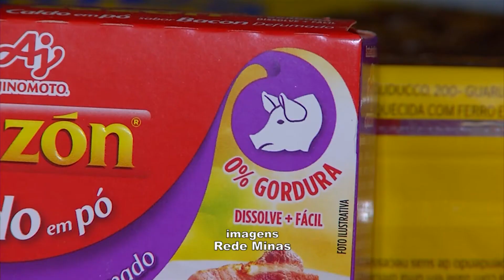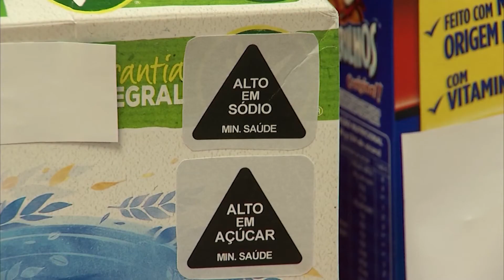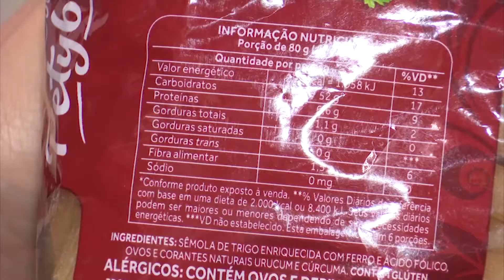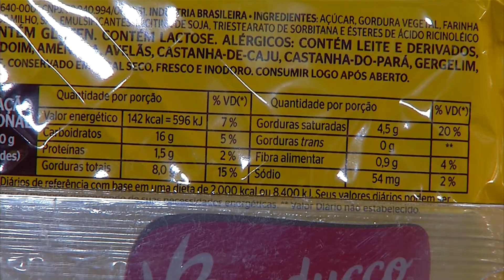Nova rotulagem de alimentos empresas vão ter que alertar sobre o excesso de açúcar, gordura e sódio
Você costuma olhar o rótulo na hora de comprar alimentos industrializados? Muitas pessoas até consultam as tabelas, mas reclamam da falta de clareza da informação e do tamanho da letra. Um problema que deve ser resolvido com a nova rotulagem aprovada pela Anvisa. A norma, em discussão há seis anos, saiu do papel após uma consulta pública.